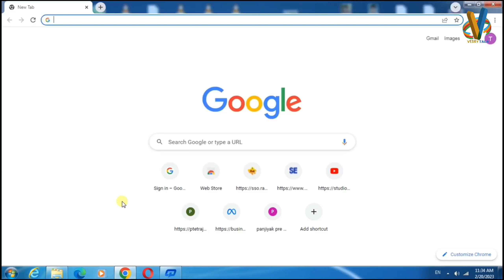internship School Allot 2023 || School Allotment kab hogi | Internship School Allot kaise check kare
Internship School printout kaise nikale
Shala darpan internship School choice print out kaise nikale
internship School printout download kaise karen
b.Ed internship School printout
BSTC internship school list kaise nikale
b.Ed internship School choice list kaise download Karen
b.Ed internship School choice list print out kaise nikale
internship School print out kaise nikale
Shala darpan internship printout kaise download Karen
School choice print out kaise nikale